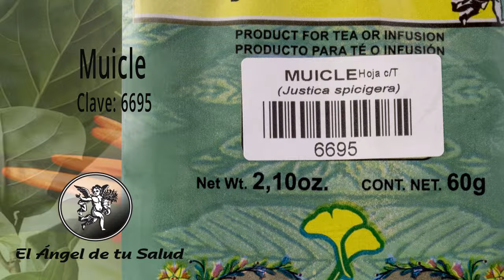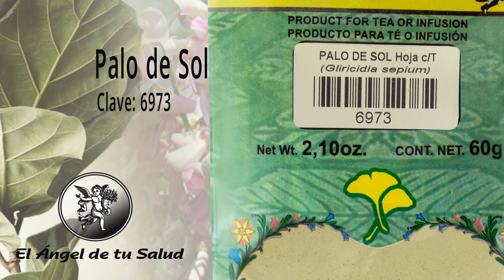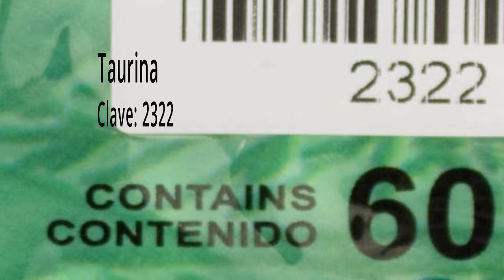FÓRMULA HERBOLARIA PARA ANEMIA FERROPÉNICA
Rodrigo Mondragón, La Voz del Ángel de tu Salud, nos platica sobre:  TÉ LACANDON

Facebook: El Ángel de tu Salud México